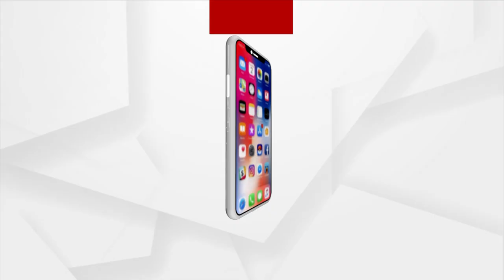Sata Katha || ସ୍ଵାମୀ 420